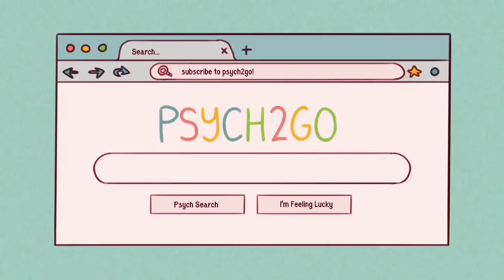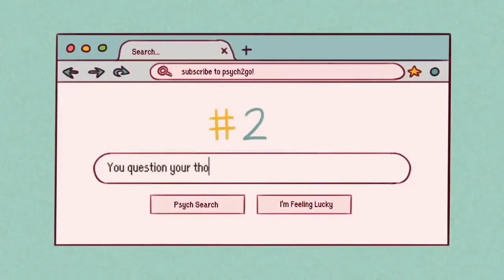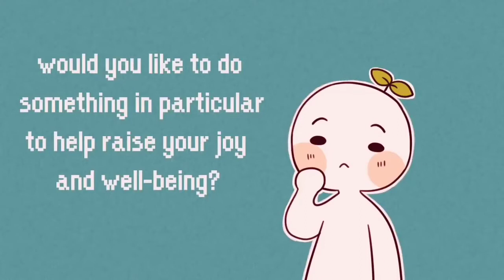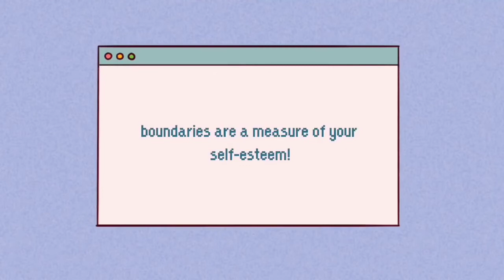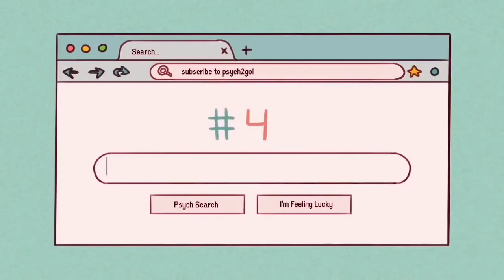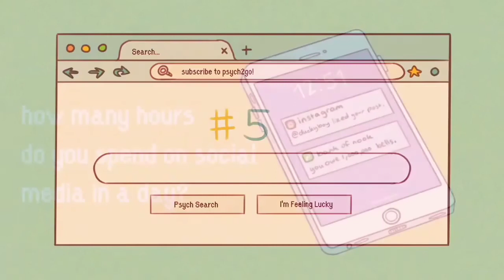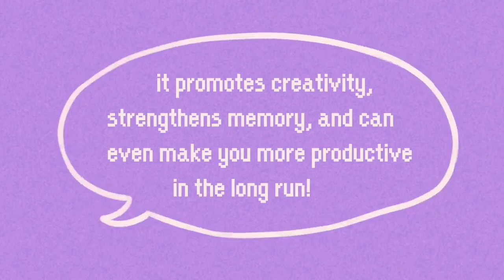habits that make you mentally (mentally health tips) ivs health tips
hello friend
this video about habits that make you mentally (mentally health tips) ivs health tips

this video includes habits that make you mentally
mentally health tips

my channel